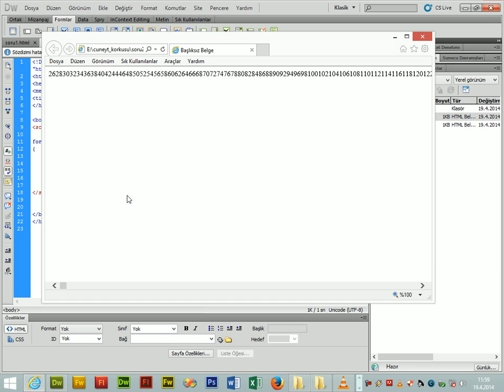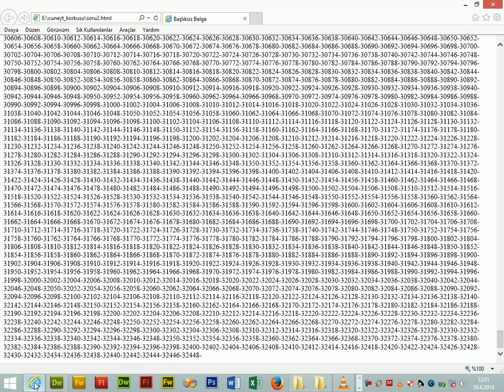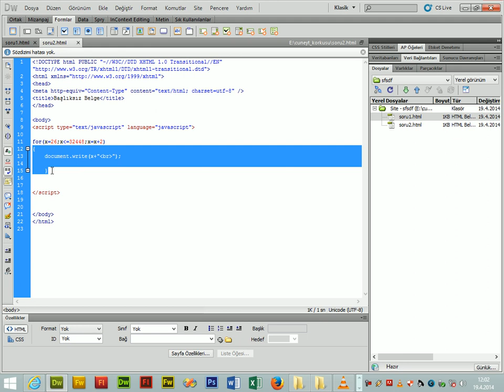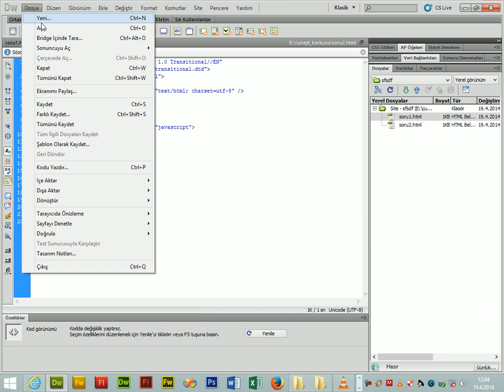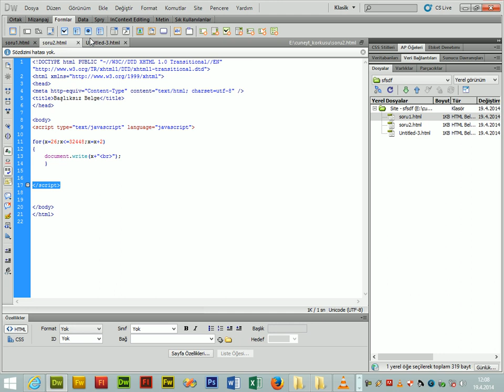Javascript for dongusu ornek